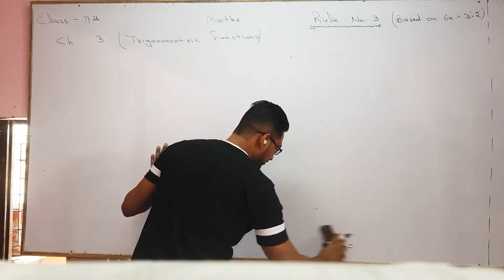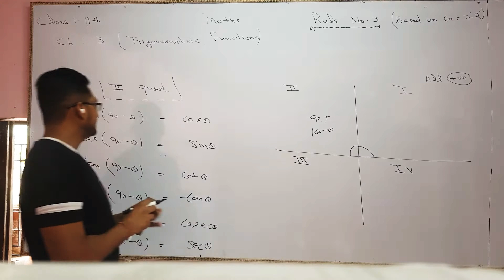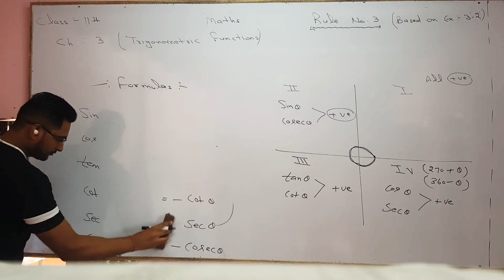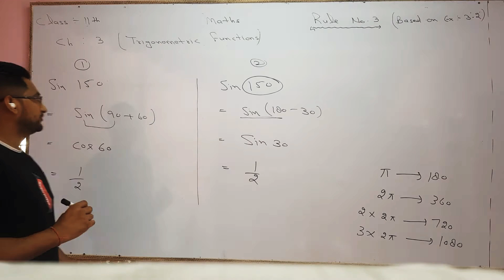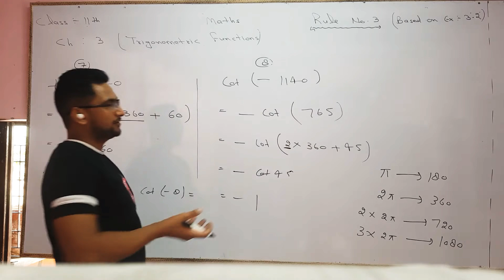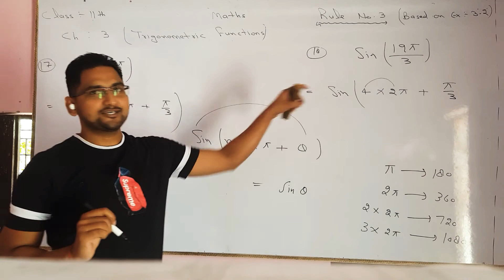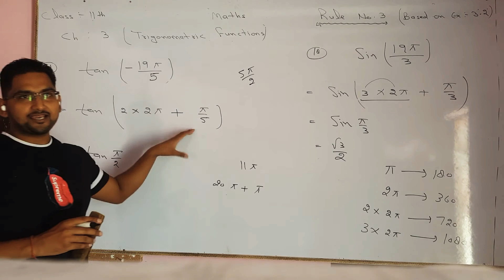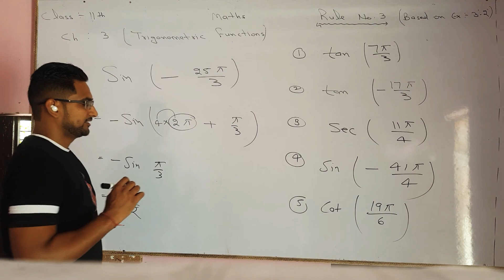CLASS 11TH CHAPTER 3 TRIGONOMETRIC FUNCTIOS ROLL NUMBER 3 BASED ON EXERCISE 3.2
In this video we learn how to simplify some questions based on exercise 3.2 Class 11 maths NCERT chapter 3